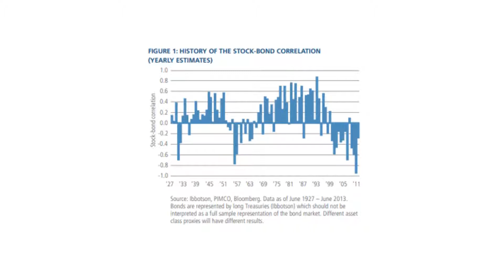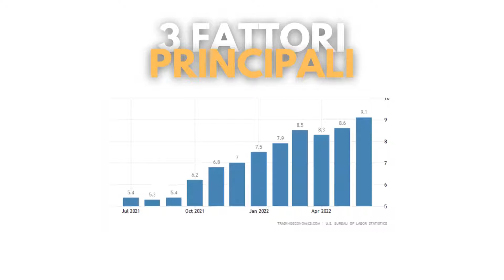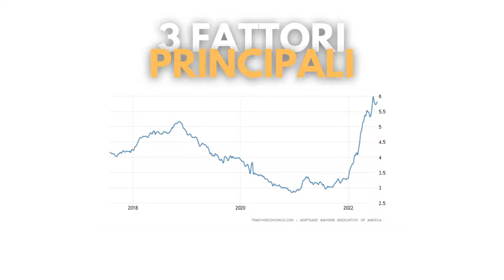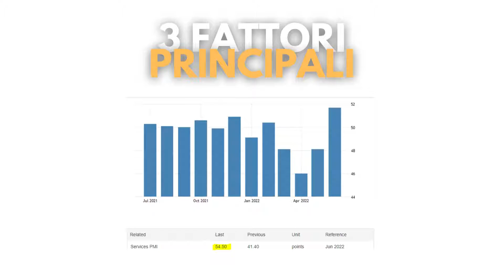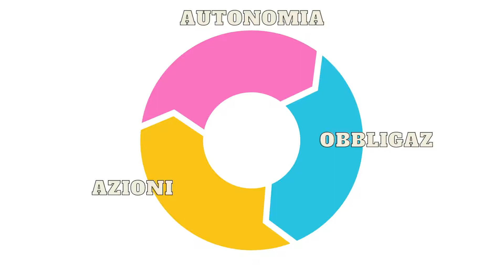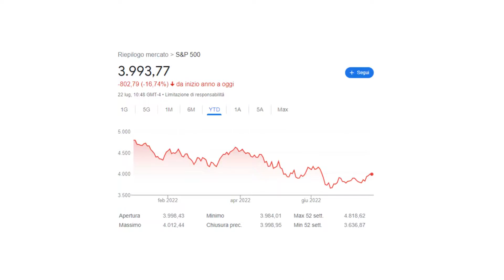Come prepararsi al nuovo ciclo economico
Il nuovo ciclo economico è alle porte e noi come investitori non possiamo ignorarlo.

L’alta inflazione e le politiche monetarie restrittive stanno rallentando l’economia. Infatti sono da poco usciti i dati attesi per la crescita del PIL statunitense durante il secondo trimestre del 2022.
Le nuove stime parlano di un calo del 2,1% e ciò deve essere sommato al calo dell'1,6% dei primi tre mesi il che implicherebbe una recessione tecnica in piena regola.

Questa situazione fa riflettere molti analisti sull’entrata in un nuovo ciclo economico dove creare più debito diventa sempre più caro.

Il podcast Vita da Investitori è disponibile su tutte le piattaforme.
Spotify, Apple Podcast, Amazon Music, Google Podcast, Audible e tante altre!

Ogni sabato pubblichiamo un episodio che riassume gli eventi più importanti del mercato finanziario avvenuti durante la settimana.

I contenuti di questo canale hanno esclusivamente finalità di informazione. Le informazioni fornite sul canale hanno valore indicativo e non sono complete circa le caratteristiche dei prodotti menzionati. Chiunque ne faccia uso per fini diversi da quelli puramente informativi cui sono destinati, se ne assume la piena responsabilità. Tutti i riferimenti a singoli strumenti finanziari non devono essere intesi come attività di consulenza in materia di investimenti, né come invito all'acquisto dei prodotti o servizi menzionati. Investire comporta il rischio di perdere il proprio capitale. Investi solo se sei consapevole dei rischi che stai correndo.

00:00 Intro
00:39 Possibili strategie
01:11 I 3 fattori
03:21 Strategie
05:17 Outro